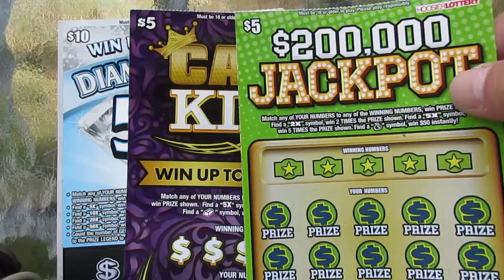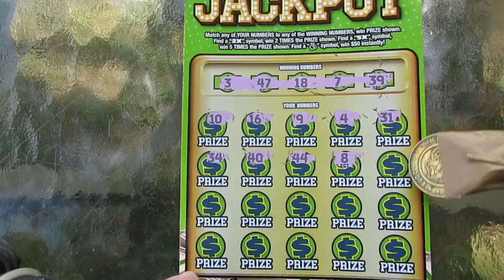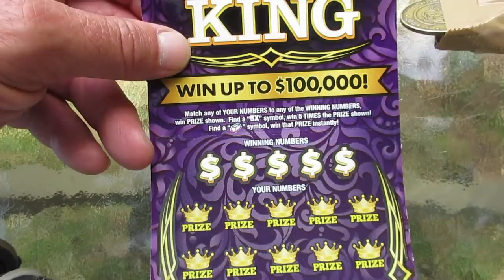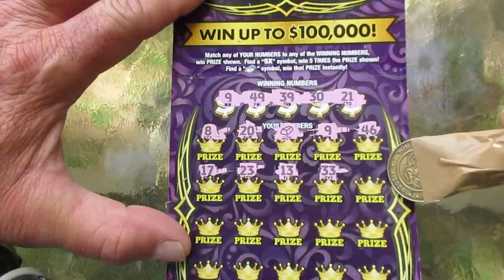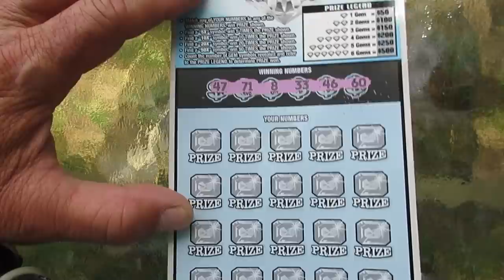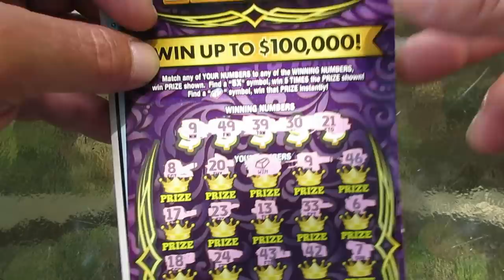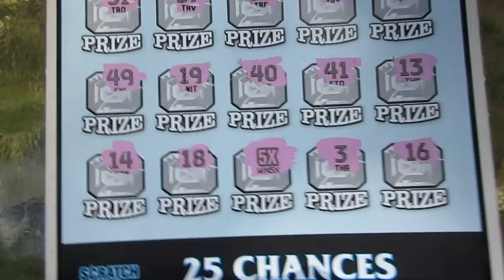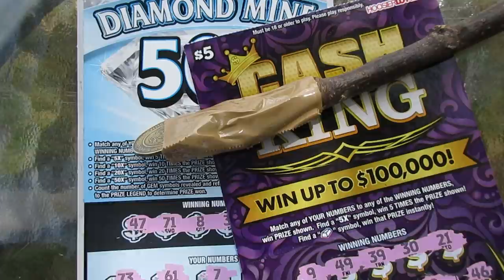If THIS Wasn't Filmed You Probably Wouldn't Believe What Happened!!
I wasn't going to film myself scratching off these lottery tickets, but I'm glad I did now!!